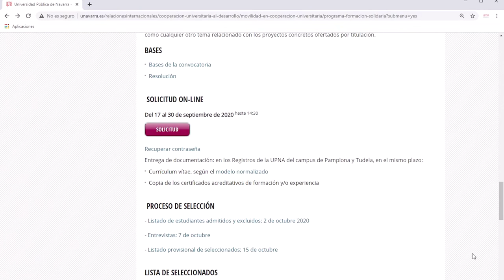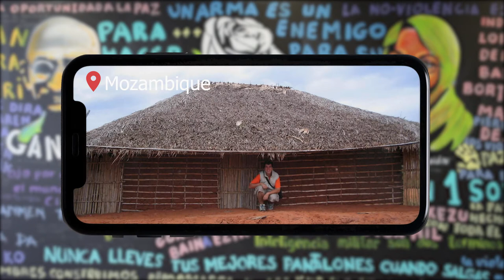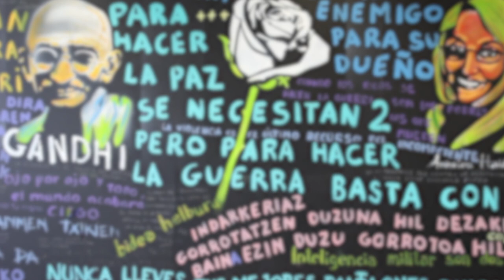¿Conoces el programa de Formación Solidaria de la UPNA?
Formación Solidaria es un programa de movilidad de la UPNA por el que el alumnado participa en proyectos de cooperación al desarrollo en países desfavorecidos. Son estancias de entre 3 y 6 meses para la realización de prácticas o el trabajo fin de estudios, en colaboración con universidades de los países de destino y con contrapartes locales (organizaciones no gubernamentales de desarrollo y otras agencias internacionales de cooperación).
Con este programa la UPNA pretende fomentar la solidaridad y los valores de la educación para el desarrollo entre la comunidad universitaria y ofrecer una formación profesional práctica en el mundo de la cooperación internacional